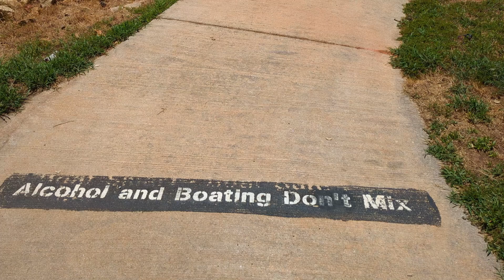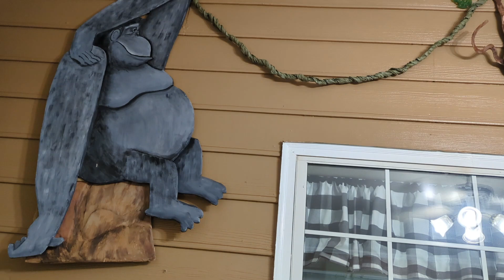Day trip and Creating my Jungle room!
My hubby and I took a day trip just to have something different to do.  We had a great time going to Lake Hartwell and seeing some sights!
The next day we created my Jungle room!  Come along and see what I did!